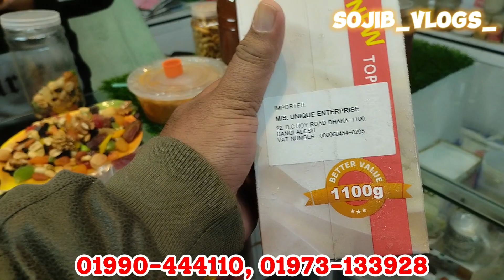খুলনাতে ঘি কাজু আখরোট কাঠবাদাম কিসমিস সহ সব ড্রাই ফ্রুটস এবং শুকনা মসলার দাম জানুন। Sojib_Vlogs_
Welcome To Sojib Vlogs Youtube Channel.
It's Me Md Faisal Sojib And I Am Product review blogger.
I Am A Bangladeshi Small Product review Vloger.
I Make Product review Vlogs.

☠️সতর্কবার্তা
যেকোনো পণ্য ক্রয় করার পূর্বে ভালভাবে যাচাই বাছাই করে নিবেন আর্থিক লেনদেনে সতর্ক থাকবেন আমরা শুধু আপনাদেরকে বেসিক ধারনা দেয়ার চেষ্টা করি। ধন্যবাদ সজীব ব্লগস এর পক্ষ থেকে।
সুন্দরবন পিওর মাট

১২ নং দোকান, বাইতুল আমান শপিং কমপ্লেক্স, ময়লাপোতা মসজিদ মার্কেট, খুলনা।
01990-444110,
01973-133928